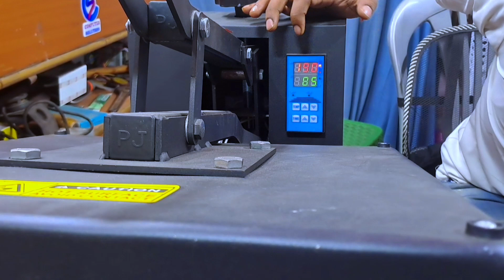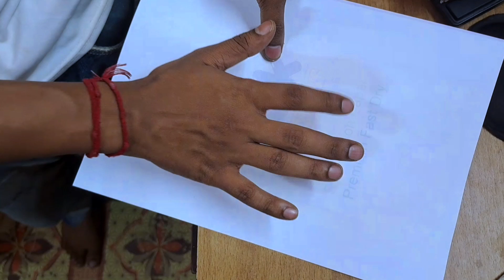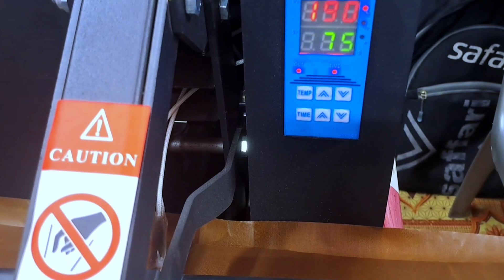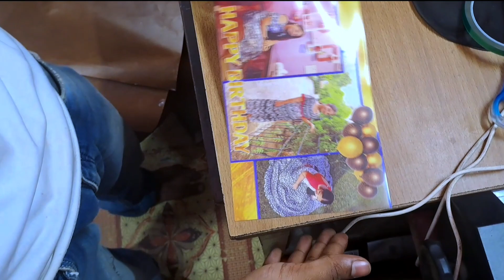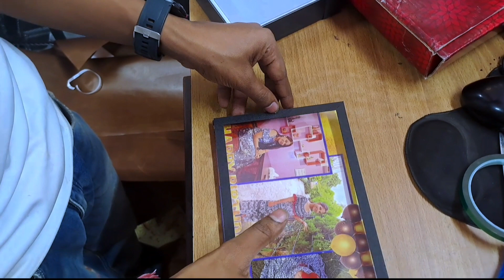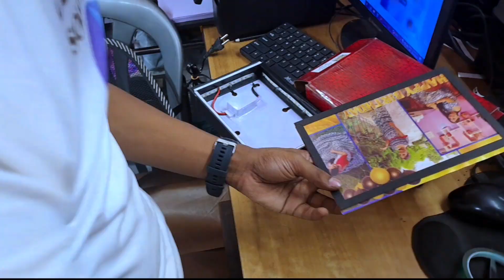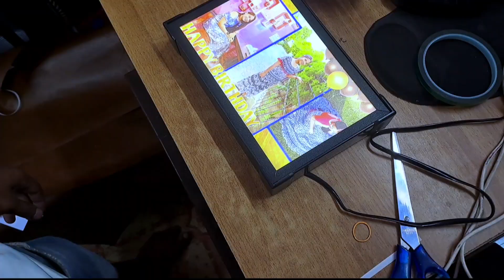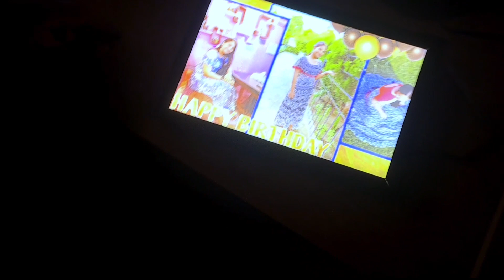Sublimation LED Photo Frame Making Business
To buy Heavy Duty Multi Purpose Use DTF Sublimation Vinyl Screen Fusing Heat Press Machine

To Buy Epson EcoTank L805 WiFi Ink Tank Photo Printer

To Buy Sublimation Ink for Epson L805, L800, L1800 - Heat Transfer Printing on Mugs, Mobile Cases, Polyester T-Shirts etc for use with Epson 6 Color